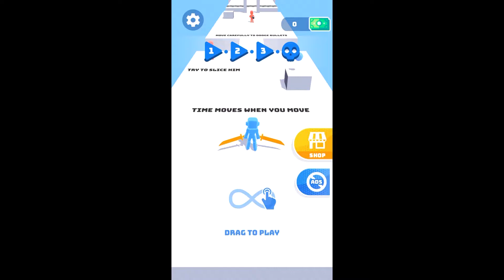Samurai Flash - Gameplay Walkthrough Part 1 (iOS, Android)